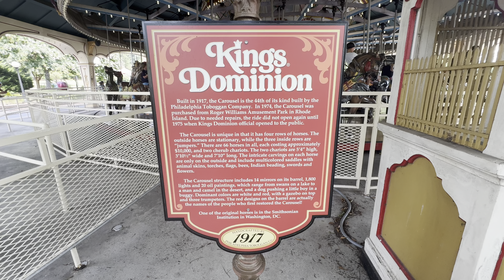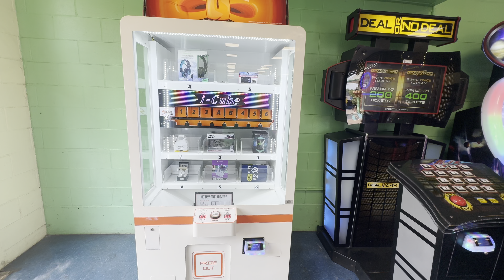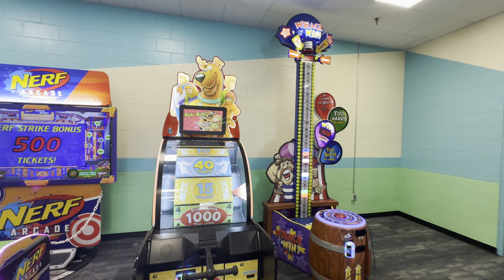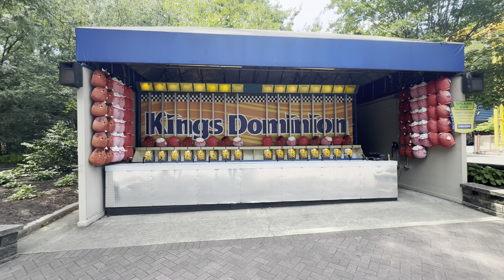Day trip to Kings Dominion (Doswell VA)! 4K arcade, games & park walkthrough & tour, August 2024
Kings Dominion is one of my favorite amusement parks. I had been out of the coaster fandom for many years, but it wasn't until they announced that their stand-up rollercoaster Shockwave was closing back in 2015 that I decided to make a trip down for the first time in years. It was TERRIBLE, lol. But! I did end up riding just about every other coaster in the park, and had my reawakening thanks to Intimidator 305 (now just "Project 305"), and it got me to slip back into being an enthusiast after decades away from rides. So I will always have a soft spot in my heart for this park.

We were on a road trip even further south to their sister park Carowinds in the Carolinas, so we didn't get to spend a whole lot of time there on this day, but we still did manage to get a good number of rides in, and of course, checked out to see what offerings were in the arcades this year. Also got a chance to check out the construction on Rapterra, their new-for-2025 coaster that is taking the spot of the beloved Volcano: The Blast Coaster which has been defunct since 2018, and this is looking like it's going to shape up to be an awesome addition to the park.

00:00 Intro / International Street
00:35 Eiffel Tower / Old Virginia
01:09 Blue Ridge Tollway / more of O.V.
01:43 Food & Wine Festival / Grizzly Falls carnival game
02:45 Grizzly Gulch General Store claw machines / Grizzly statue
03:34 Windseeker / Twisted Timbers
03:57 Grand Carousel
05:01 Candy Apple Grove carnival games pt. 1
08:04 Skee Ball Arcade outside
09:00 Skee Ball Arcade inside
10:39 Candy Apple Grove carnival games pt. 2
13:44 Candy Apple Arcade outside
15:13 Candy Apple Arcade inside
18:41 Jungle X-Pedition carnival games pt. 1
19:45 Rapterra construction
20:15 Jungle X-Pedition carnival games pt. 2
20:37 Project 305
22:04 Woodstock Express / Dominator
23:10 Outro